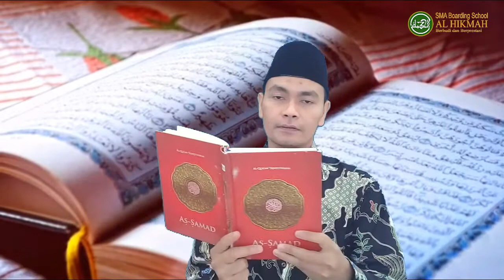Ingat Corona, Ingat 3 M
3 M adalah metode menghafal inovatif, kreatif, dan efektif.
3 M kepanjangan dari Mengamati, Mengvisualisasi, dan Menuliskan.
3 M adalah metode menghafal yang akan dicoba untuk dikembangkan di AL HIKMAH Boarding School Batu.